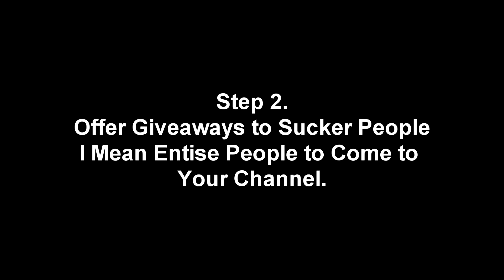OMG My Very First Vlog Ever!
This is a funny parody of my very first Vlog, and making fun of a lot of the modern day youtube vloggers. Since this video is a satire joke there are no real links to click or actual fax numbers.